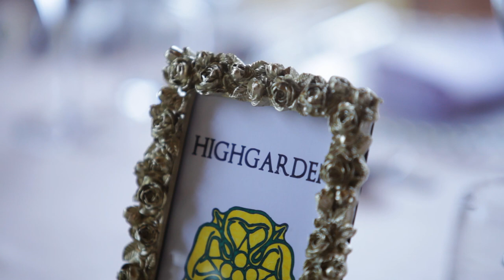Ashridge House Wedding Highlights - Ashley & Richard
for Ashley and Richard at Ashridge House, Berkhampsted, Hertfordshire. Stunning wedding venue and beautiful bride.